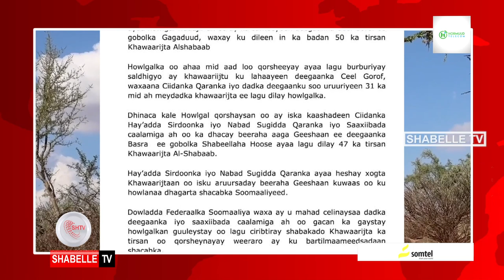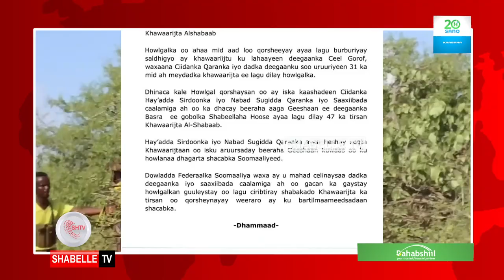Dowladda Soomaaliya oo sheegtay in 50 ka mid ahaa Al Shabab lagu dilay dagaal iyo duqeymo...........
Dowladda Soomaaliya oo sheegtay in 50 ka mid ahaa Al Shabab lagu dilay dagaal iyo duqeymo ka dhacay Gobolka Galgaduud